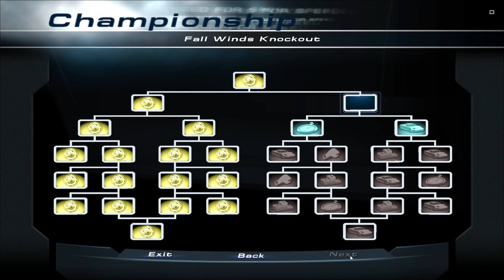Прохождение Need for Speed: Hot Pursuit 2 (Часть 10)